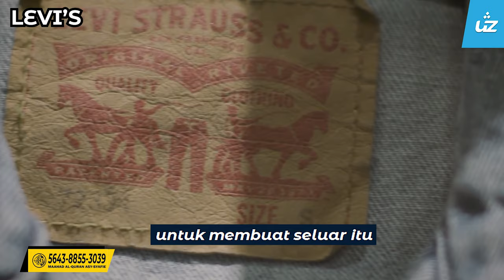KISAH LEVI'S - Ustaz Zul Pandan